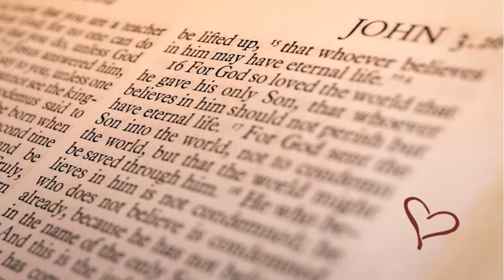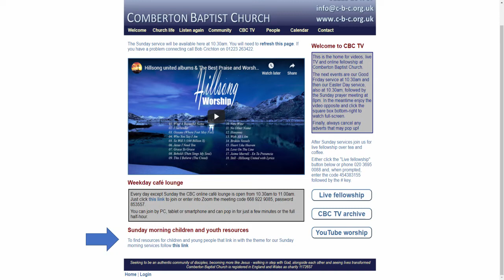CBC Sunday 3rd May - Part1